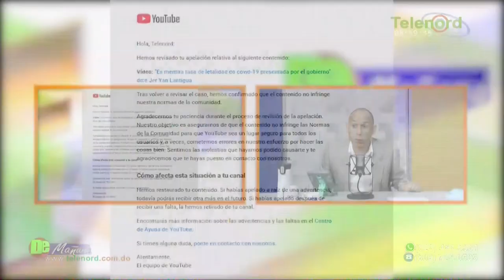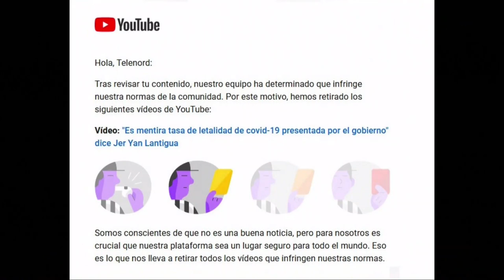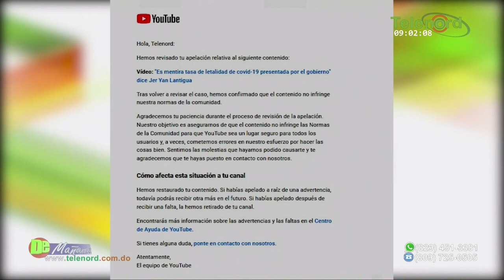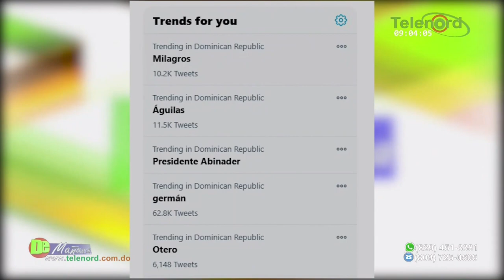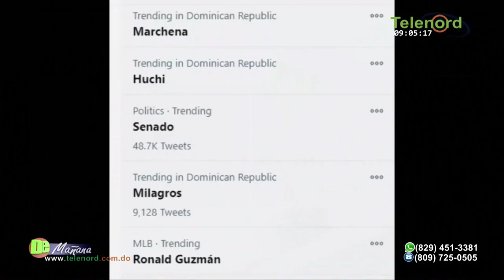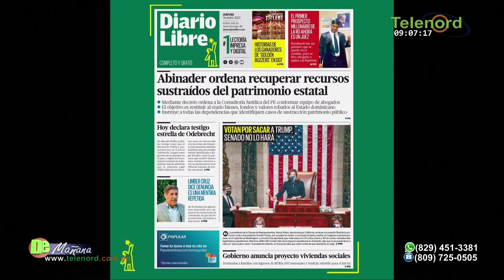Policias que atropellaron niño deben ser sometidos a la justicia Dice Jer Yan Lantigua